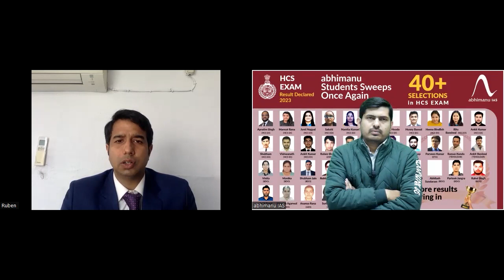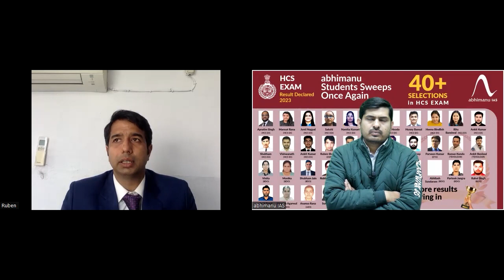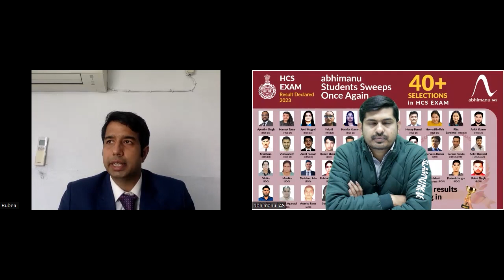HCS Exam | HCS Topper | Deputy Superintendent Of Police (DSP) | Ruben Sharma | By abhimanu IAS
HCS Notification Out 2023 | Official Notification out HCS | Abhimanu ias
hcs notification 2023,hcs notification out,hcs notification declared,hcs notification,hcs batch 2023,hcs notification annoucment,HCS Notification 2023. hcs official notification,hcs fresh course 2023. abhimanu ias hcs course,best course,HCS Notification Out 2023 | Official Notification out HCS | Abhimanu ias | Haryana Civil Services  95 vacancies , Haryana Civil Services,  Deputy Superintendent Of Police (DSP) | Ruben Sharma